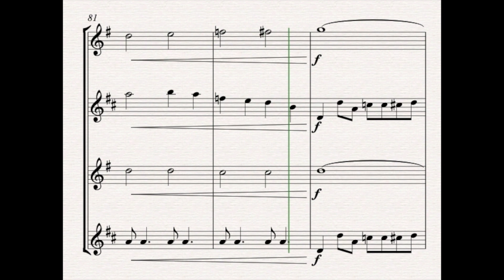Children Go Where I Send Thee - Saxophone Quartet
Children GROOVE Where I Send Thee – this funk version of the traditional tune is a fun addition to your festive repertoire. Scored for SATB or AATB Saxophone Quartet.